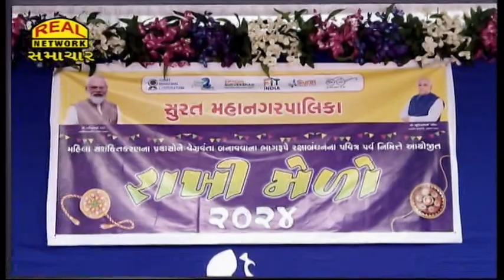સુરત પાલિકા દ્વારા રાખી મેલા-2024 નું આયોજન...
Rakhi Mela-2024 organized by Surat Municipality...